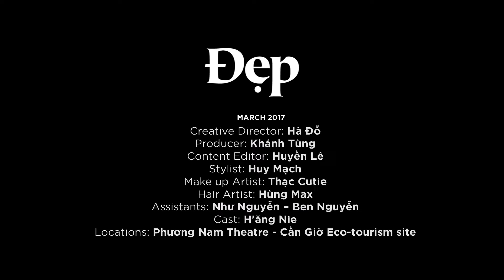{Đẹp Fashion Film} NHỊP ĐẬP KHÁC - A DIFFERENT BEAT ft. H'Hen Niê & Teh Dar Show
Tồn tại song hành với đời sống văn minh, đâu đó những nhịp điệu văn hóa cổ xưa vẫn tồn tại với dòng chảy nhẹ nhàng, không phô trương như đầy quyết liệt. Đó là lớp lang di sản phi vật thể trong văn hóa mỗi tộc người, từ ngôn ngữ, nhạc cụ, trang phục, những tập tục riêng có cùng thế giới tâm linh rộng lớn. Lấy cảm hứng từ vở diễn Teh Dar, Đẹp tháng Ba xin phép trở thành người đưa đường, dẫn tâm trí bạn đọc vào một chuyến du hành văn hóa.